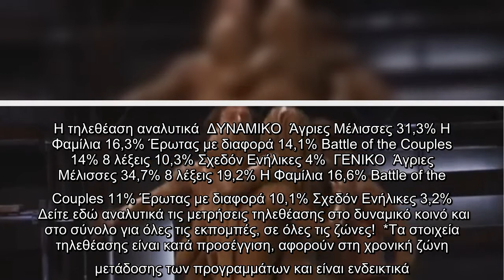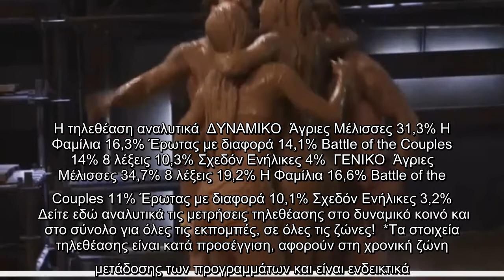Το πολυδιαφημιζόμενο Battle of the Couples έκανε επιτέλους πρεμιέρα στον Alpha, το βράδυ της Πέμπτης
Το πολυδιαφημιζόμενο Battle of the Couples έκανε επιτέλους πρεμιέρα στον Alpha, το βράδυ της Πέμπτης. Η μάχη για την πρωτιά στην τηλεθέαση...